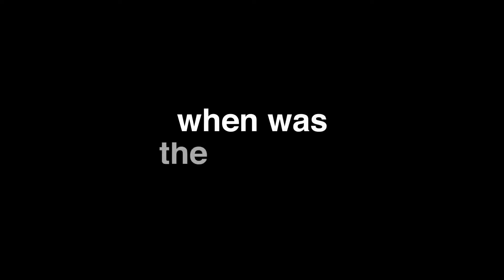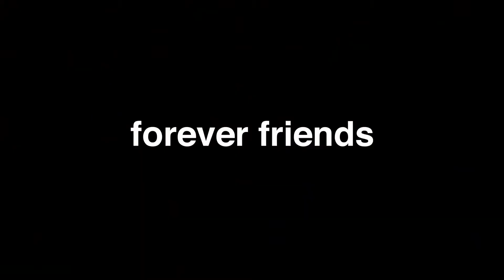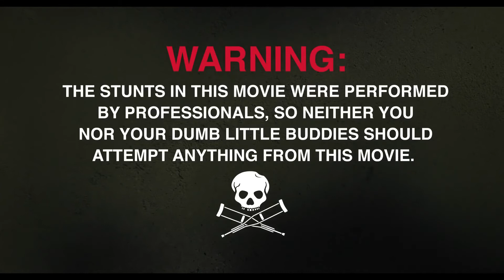Jackass Forever Official Trailer (2021) - Johnny Knoxville, Steve-O, Chris Pontius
Check out the official Jackass Forever Trailer starring Johnny Knoxville, Steve-O, Chris Pontius

UK Release Date: October 22, 2021
Starring: Johnny Knoxville, Steve-O, Chris Pontius
Directed By: Jeff Tremaine

Synopsis: After ten years, the Jackass crew is back for their final crusade.